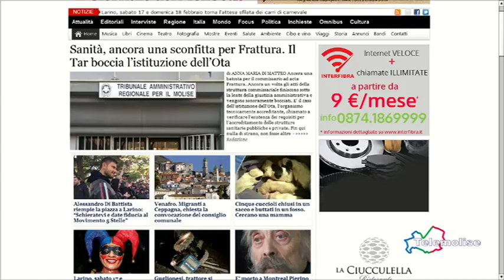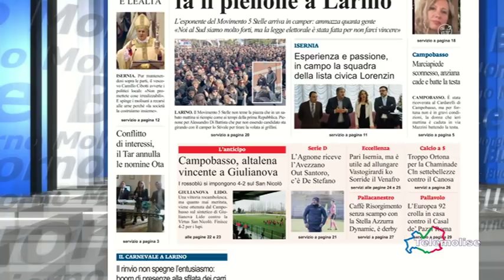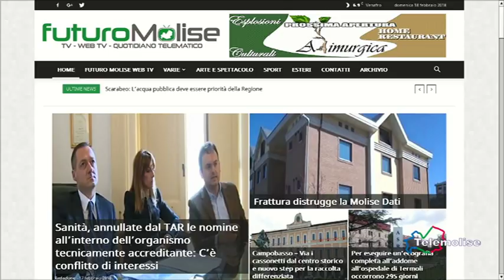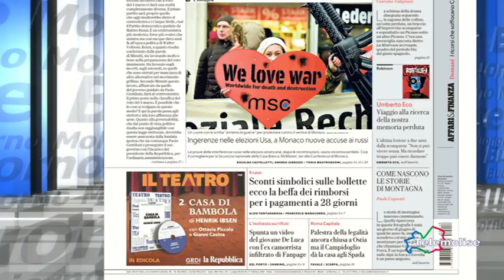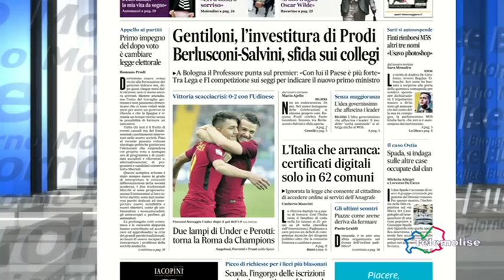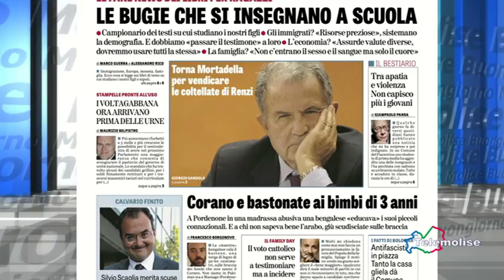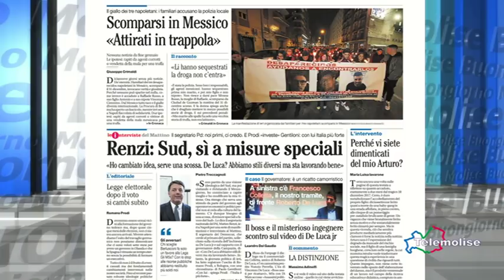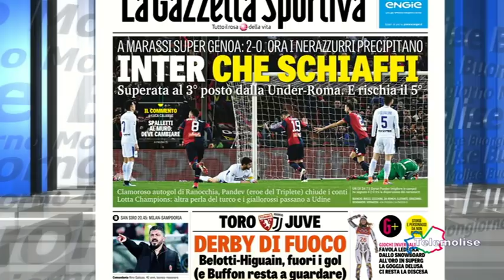Rassegna Stampa - Telemolise 18/02/2018